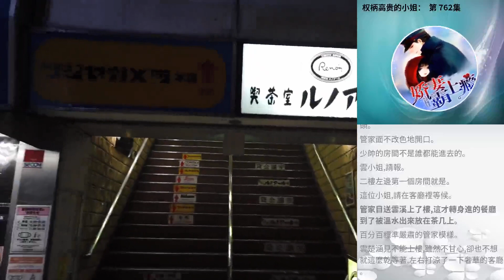權柄高貴的小姐： 第 762集